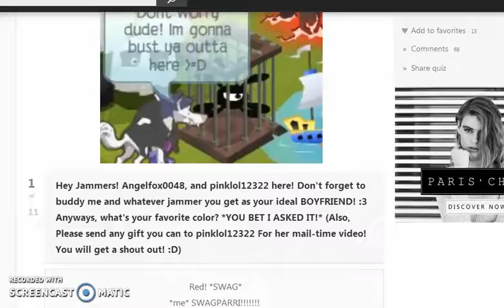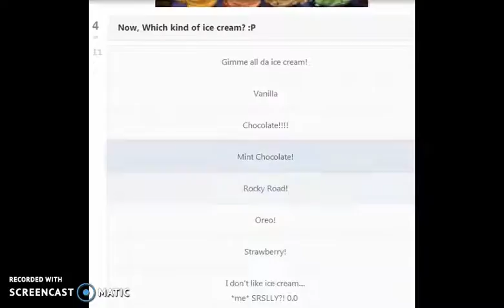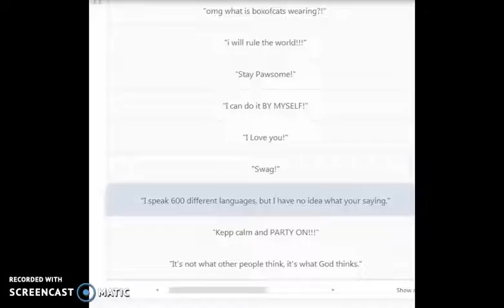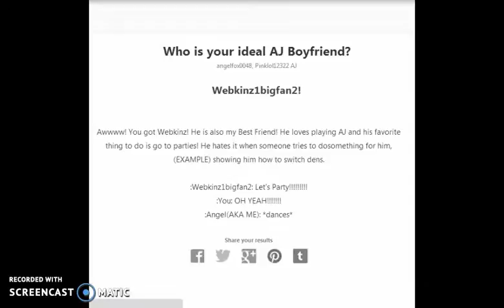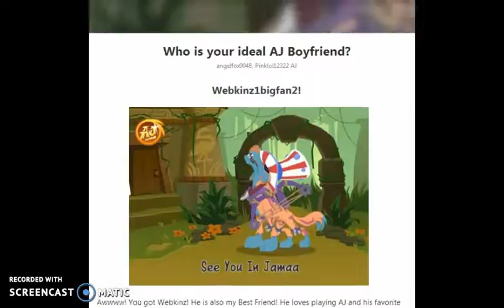MY ANIMAL JAM IDEAL BOYFRIEND?!?! + PINK SHRIMPS IN ANIMAL JAM?!